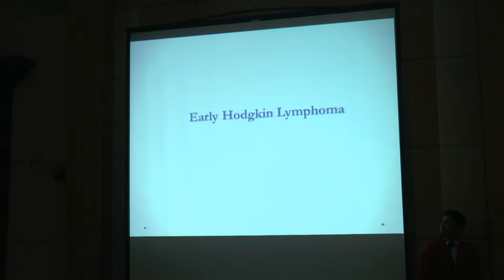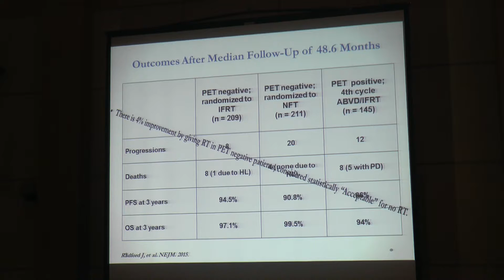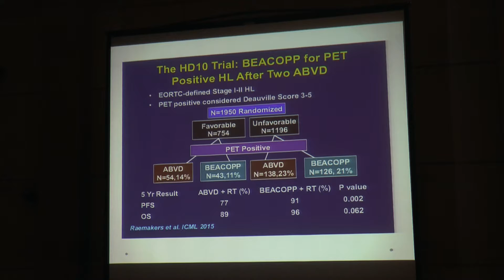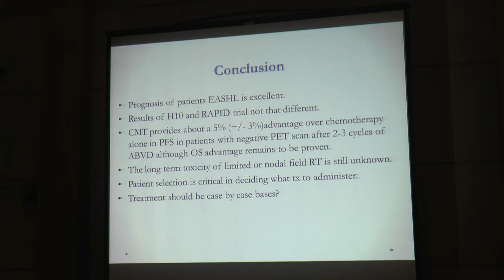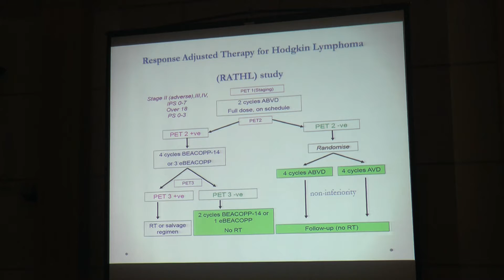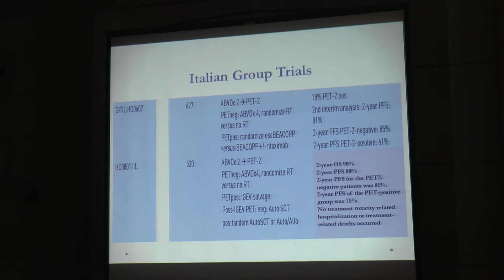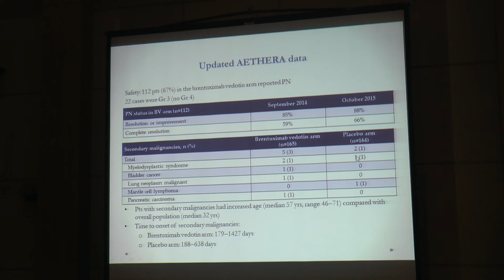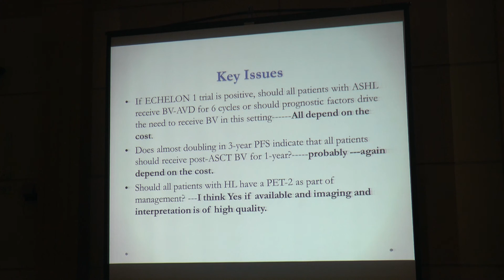CRHM2016: Hodgkins Lymphoma Progress and Prospects - Dr Shahzad Rauf